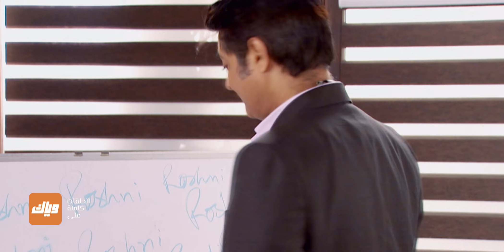مسلسل الصهر 1 - حلقة 4 - جزء 2 - حلقة كاملة | وياك